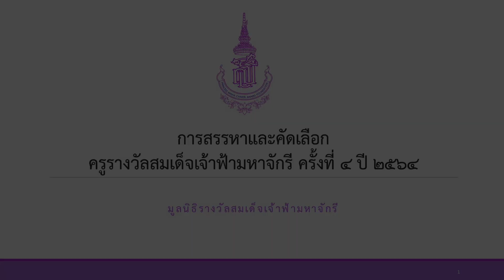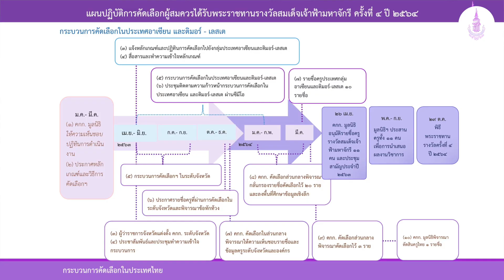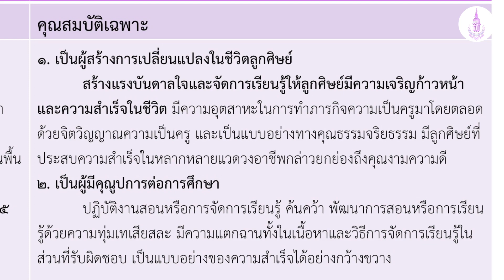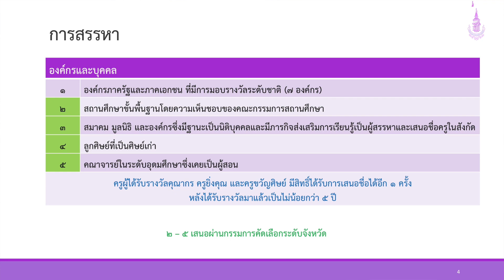การสรรหาและคัดเลือก ตอนที่ 1/3